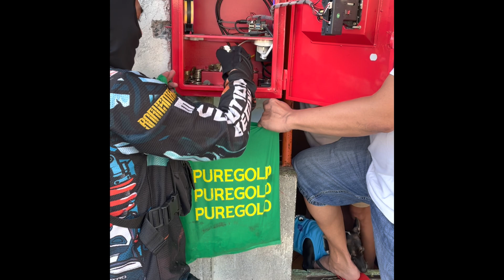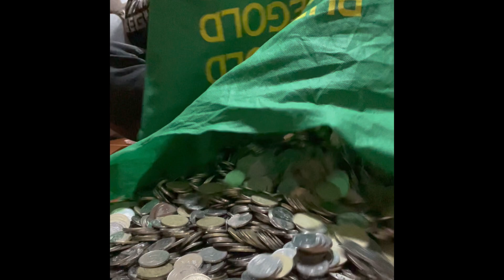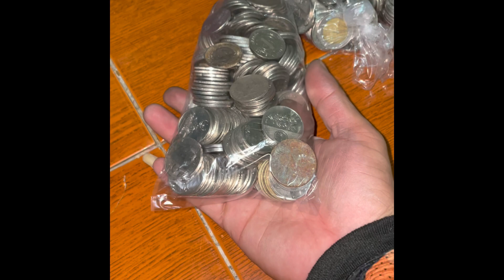Patok na negosyo 2021 kahit may pandemic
PATOK NA NEGOSYO 2021 SA PANAHON NG PANDEMYA

PISO WIFI VENDING MACHINE BUSINESS

Maliit ang puhunan pero mabilis ang balik ng investment.,,

Ano kagandahan ng business na ito..

1. Napapanahon dahil sa pandemya lahat ng tao nasa bahay homebased work or mga student home school

2. Madali i maintain

3. Dina kailngan bantayan 24 hours bukas

4. Di kailngan ng malaking pwesto

5. Malaking tulong sa community lalong lalo na yung di kaya mag avail ng monthly sa internet

Sa mga kayanungan

shoppee